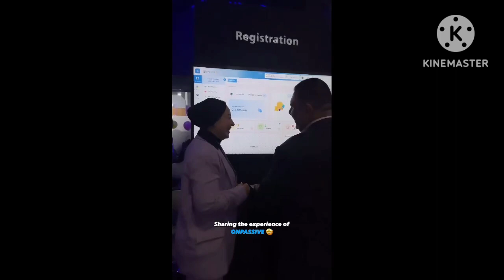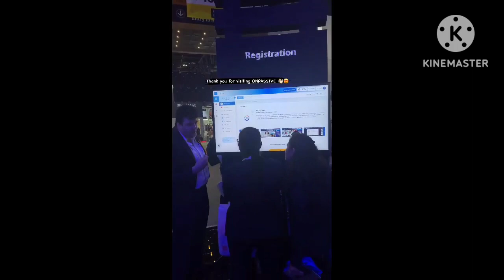ONPASSIVE Card Payment System || Our Own Banking Merchant System || Bulk Payment In/Out